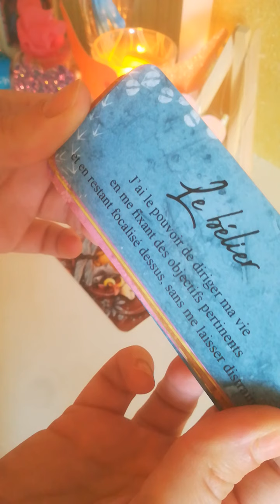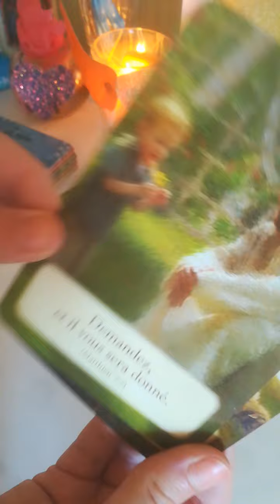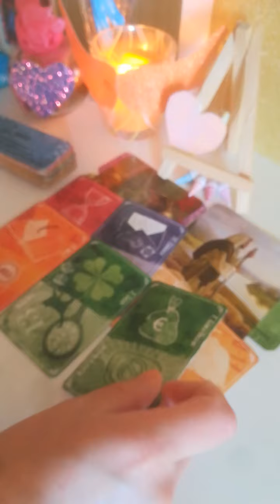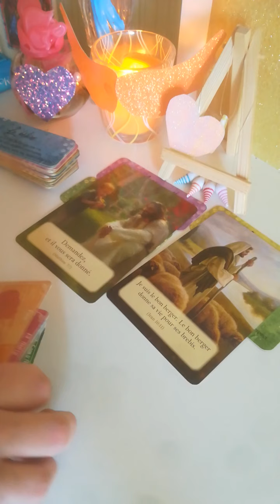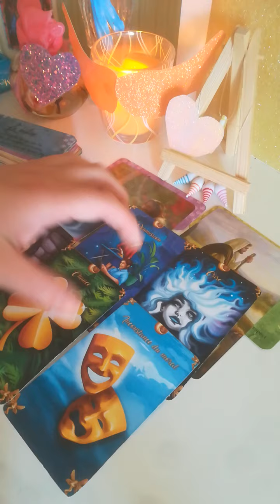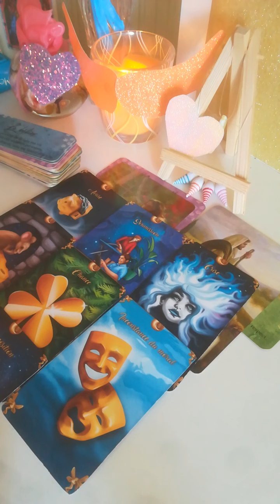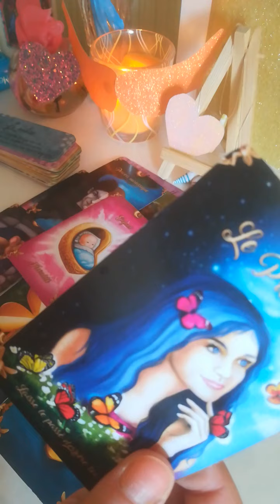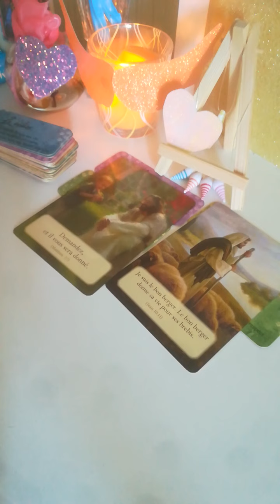weekend 3-4/07/2021 les messages que vous recevez sont là pour vous inspirer et vous guérir ❤️